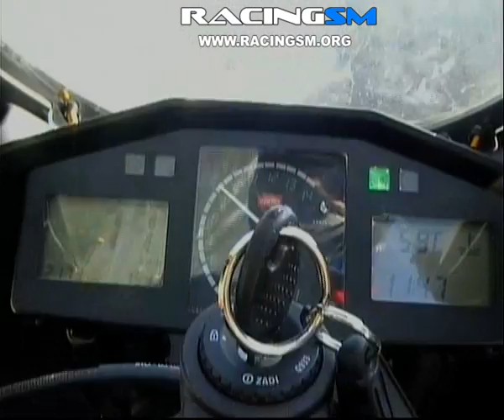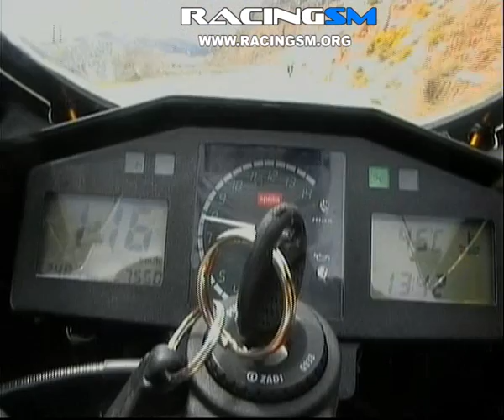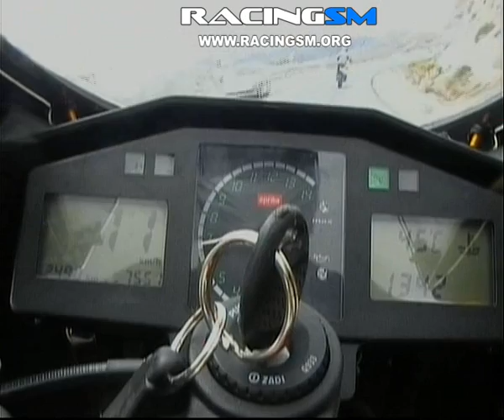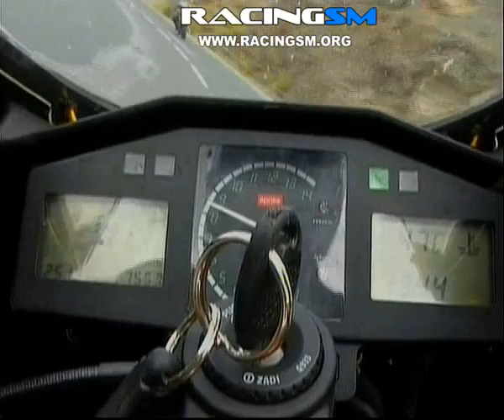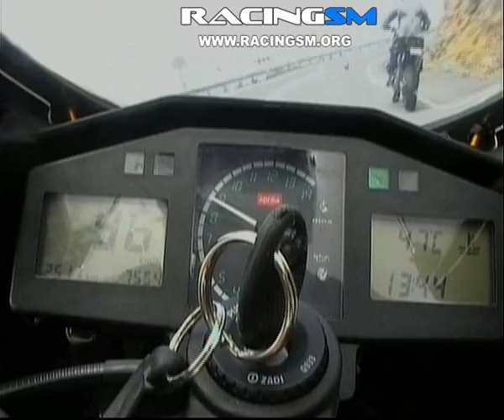Aprilia RS 250 @ Sierra Nevada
Aprilia RS 250 @ Sierra Nevada Mountain pass